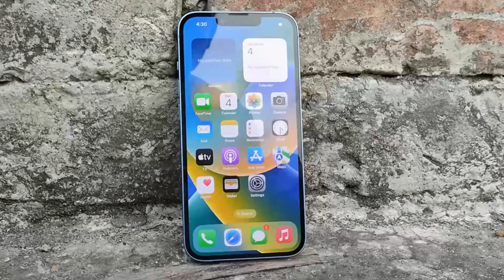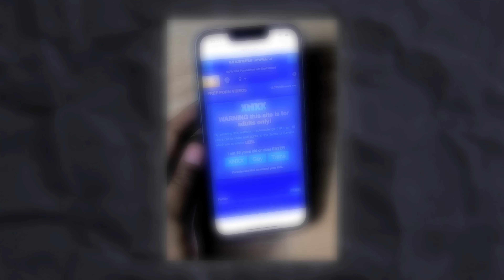Unveiling the Future || Unboxing of new iPhone 14 and First Impressions!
Don't Buy iPhone Before Watching This || First time on the History of YouTube || Full Video

बीटी बंधु यूट्यूब चैनल में आपका स्वागत है || Welcome to BT Bandhu YouTube Channel...🙏

Dive into the next era of innovation with our exclusive iPhone 14 unboxing experience! Join us as we unwrap the latest Apple marvel, exploring its cutting-edge features and sleek design. From the impressive camera upgrades to the powerful performance enhancements, this video is your front-row seat to the future of smartphones. Don't miss out – hit play now and immerse yourself in the world of iPhone excellence! 📱✨

Video Timestamp

00:00 Intro                  Video Topic
03:10 Unboxing                iPhone 14
06:38 Build&Design           iPhone 14
08:21 Display&Multimedia     Experience
11:42 Perfomance             Test
12:47 Gameplay               Test
15:19 Cameras                Test
21:24 Connectivity           iPhone 14
22:17 Thanks                 Like&Subscribe

Link--

Get Updated on WhatsApp-